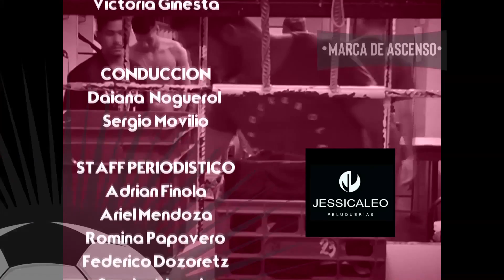MDA 12 12 2018 03